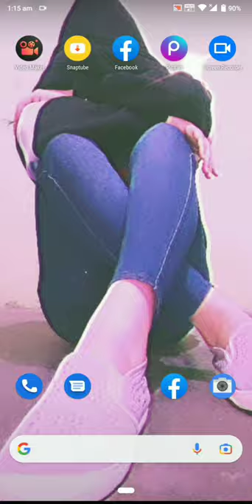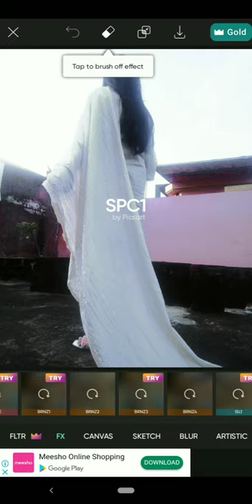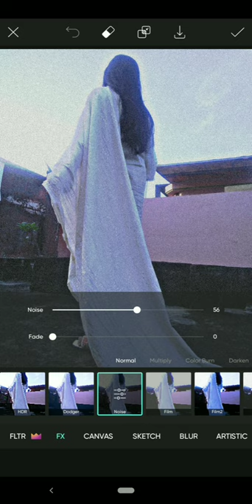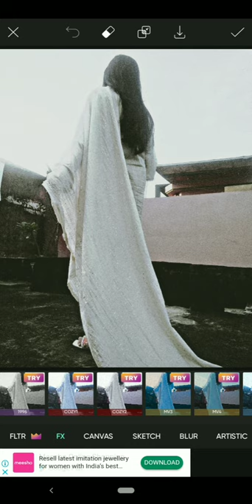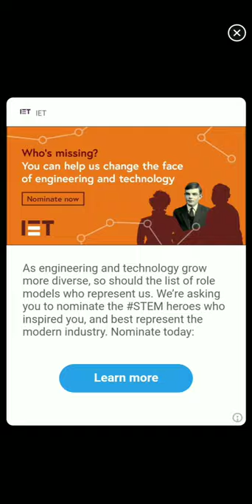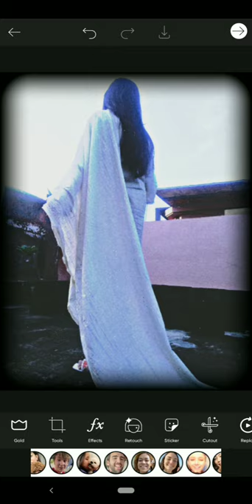How To Edit Vintage Aesthetic effect using PicsArt | PicsArt edit tutorial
PicsArt mai editing kse karein
retro edit kse krein

Hlo 😌 ... how are uh all ... hope you all are doing good so I tried to teach you guys how to edit a vintage effect picture in PicsArt easily  I hope this video  helps you in editing in a very easy way it's just a 5 minute tutorial of PicsArt
it's a beginner video you don't need to be a pro for editing it's just some simple steps of edit a picture .

 video acchi lagi ho helpful lagi ho to please like kare subscribe kar de it will motivate me as hell do subscribe for more videos like this I'll definitely make more videos like this stay tuned  till thn take care

comment section is all yours 🙂 you can ask n tell me anything there

queries solved
-how to make a vintage photo
-how to edit retro picture
-how to use picsart filters
-10 minute easy tutorial
-easy picture tutorial picsart edit